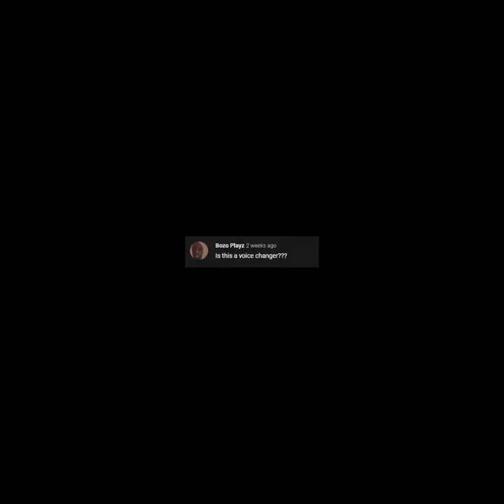How To Do A Girl Voice!!! - Tutorial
Thank you so much guys for this fun journey!!!
My goal is to hit 100k by next year summer!!!
Maybe it will happen - Thank you guys for watching :)